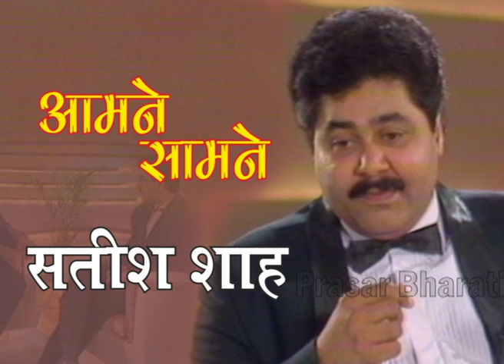Satish Shah - Aamne Saamne | Actor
Prasar Bharati Archives presents evergreen Talk-Show - Aamne Saamne

An interview based program showcasing the eminent personalities of Indian Cinema.

Host - Vipin Handa,  Indian film director & producer
Guest - Satish Shah - Actor

Satish Shah is a famous Indian television and film actor. With a never-ending list of films to his credit, he began her acting career with the films Saath Saath (1982), Shakti (1982) and Who Pays the Piper (1983).

He is best remembered for his performances in the films Maalamaal (1988), Hum Aapke Hain Koun..! (1994) Dilwale Dulhania Le Jayenge (1995), Hum Saath Saath Hain (1999), Main Hoon Na (2004) to name a few.

He received much praise for his role of Indravadan Sarabhai on the famous television series Sarabhai vs Sarabhai (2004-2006). He was seen next in Befikre (2016) and Rangoon (2017). His other releases include Tukkaa Fitt (2018) and Sandeep Aur Pinky Faraar (2021).